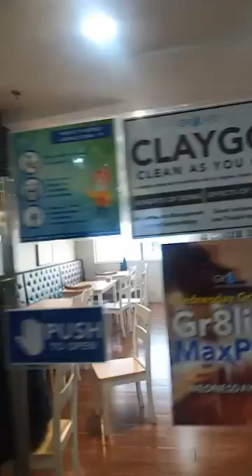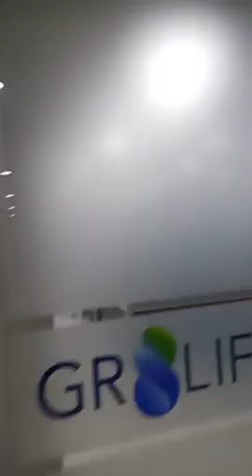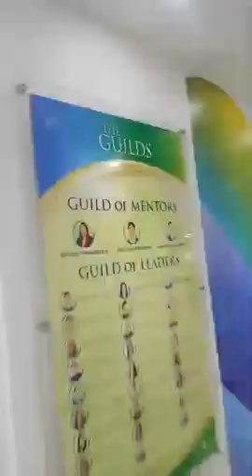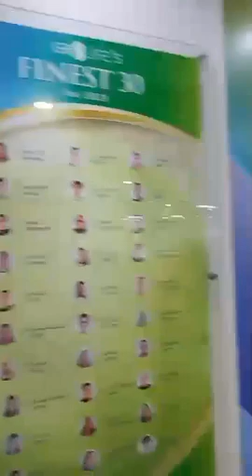JAMPACKED EVENT AT HOME OF THE LEGENDS!!! 06-25-22